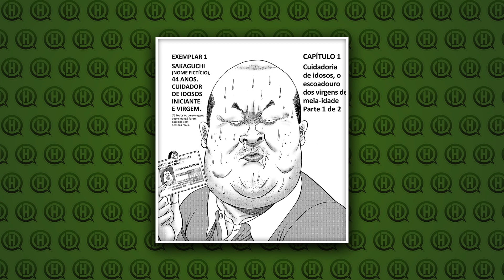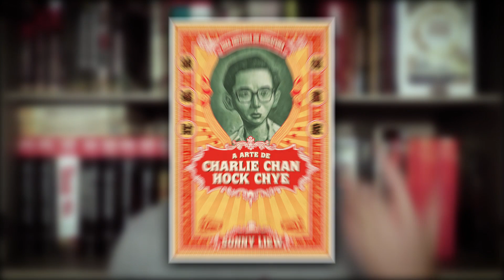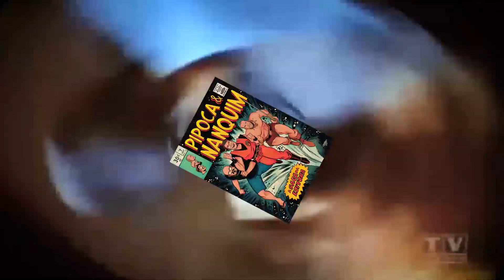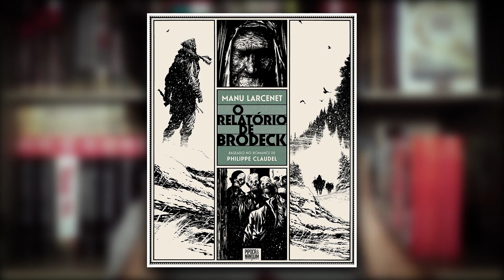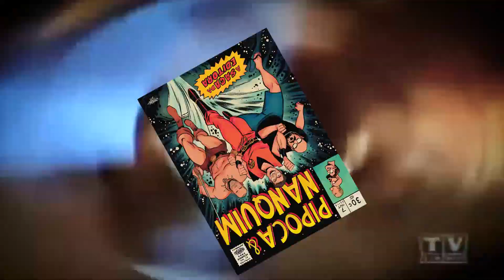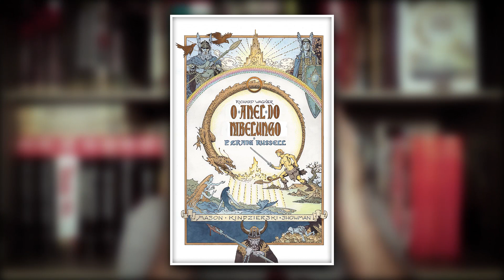TOP 10 MELHORES QUADRINHOS DA EDITORA PIPOCA E NANQUIM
- Moonshadow
- Solitário
- O Preço da Desonra
- O Anel do Nibelungo
- O Relatório de Brodeck
- Destino Adiado
- A Arte de Charlie Chan Hock Chye
- Mangá-Documentário: Virgem Depois dos 30
- Moby Dick
- Lone Sloane

Copyright